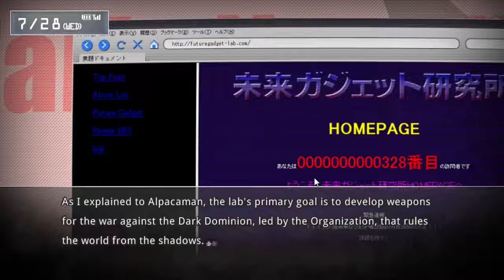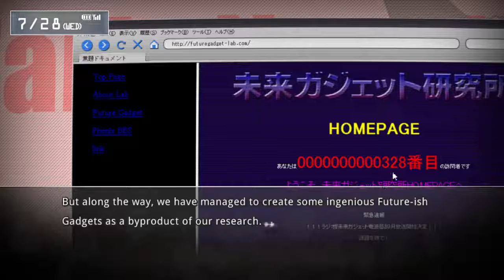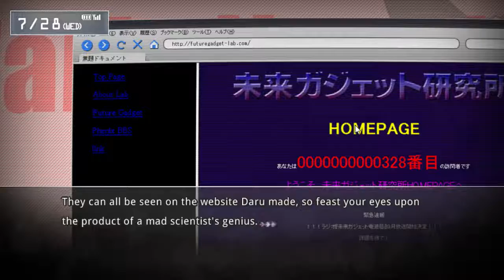Gelbananas and the Phone wave Steins Gate Let's Play Part 3